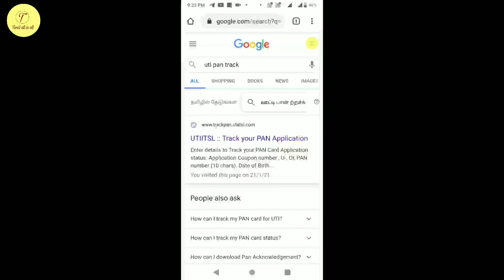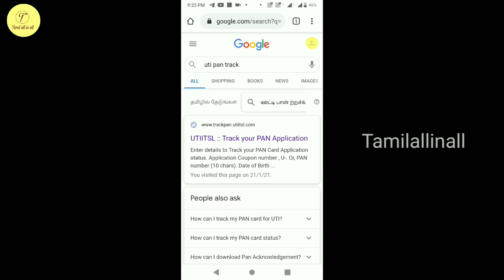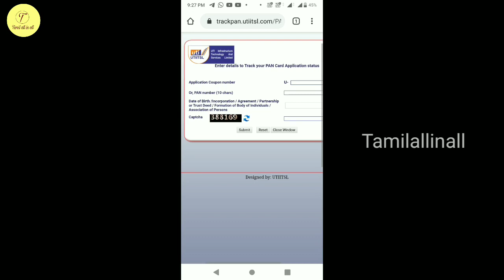uti pan card status tracking in tamil|uti pan agency tamil